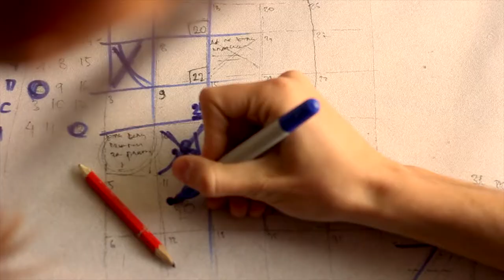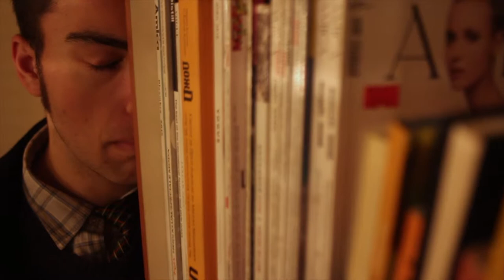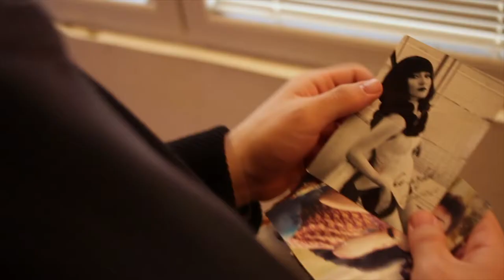TAILORS (КРОЈАЧИ)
A short film by Tamara Kotevska.
 A young couple goes to a tailor-shop to get their perfect weeding suits. But along the process, their personal doubts about perfection come "out of the closet" leading to an unexpected series of events that won't leave anyone unchanged, not even the tailors.